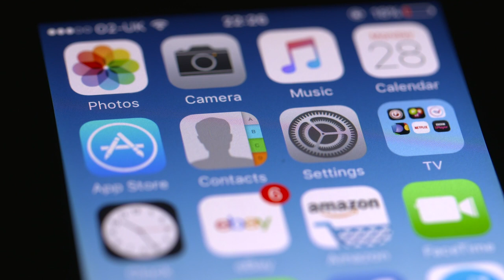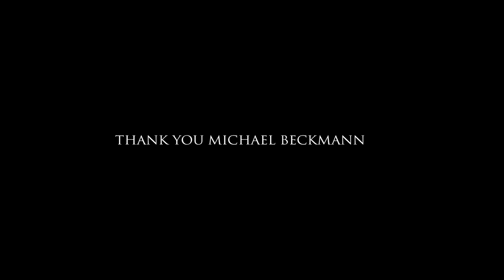The Story of Michael Beckmann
Michael Beckmann is a man with a mighty mission. He lives to share his story about how he was set free from the horrors of addiction into the arms of His Savior because of the relentless prayers of his mother.

Moms of Miracles was birthed out of a desire to teach mothers how to pray for their children. Without prayer, families are vulnerable to the enemy’s tactics. We are asking God to teach us and lead us in praying for our families so they can live out their God-given destinies!

Join us Monday- Friday as we learn about spiritual warfare, prayer, God’s Word and so much more. We will have special guests on weekly, like Christian authors, teachers and fitness & health coaches. Don’t miss these extraordinary and inspiring testimonies. Together, we will establish His Kingdom through prayer! No matter what level of prayer partner you are, beginner to advanced, join us daily, right here, as we glorify God and pray through our God-given purpose!

Join us LIVE every morning on our FB at 6:50 am and 8 am on weekends an (central) We'd love for you to join us. We also have our radio show you can tune into every weekday at 4pm (central) on GraceAndTruth Radio Lots more INCREDIBLE interviews to come. Love and Blessings, thank you for the love!